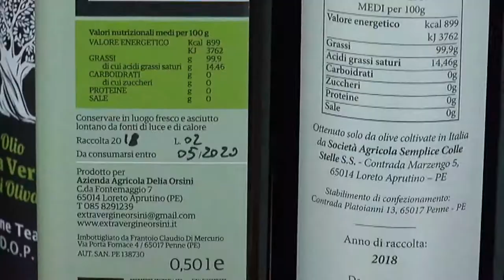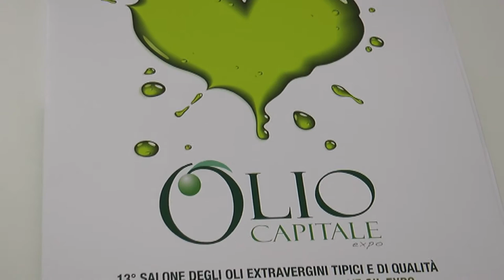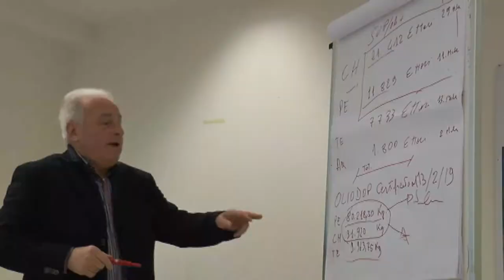Abruzzo protagonista a Trieste per Olio Capitale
12 eccellenze, l'80% della produzione abruzzese dell'olio Extra Vergine d'Oliva rappresenteranno l'Abruzzo a Trieste, dal 15 al 18 Marzo, in occasione della manifestazione Olio Capitale, uno dei saloni più importanti per quanto riguarda gli oli extravergini di qualità vista la confermata presenza di tante regioni italiane e di nazioni come Grecia, Croazia e Slovenia oltre a Spagna Portogallo e Marocco